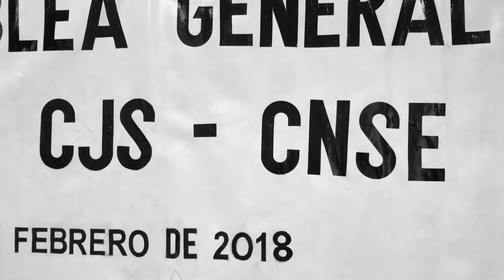Taller de Derechos Humanos